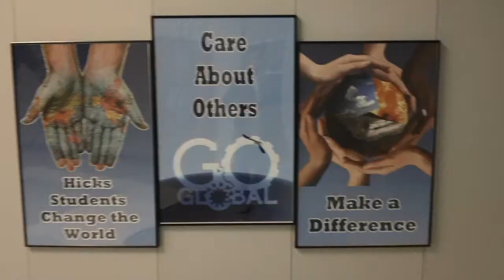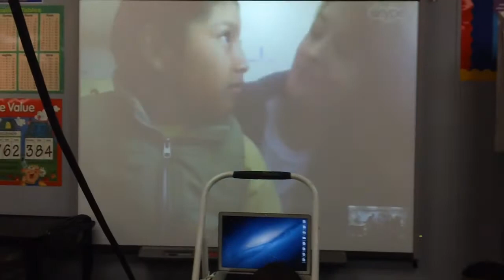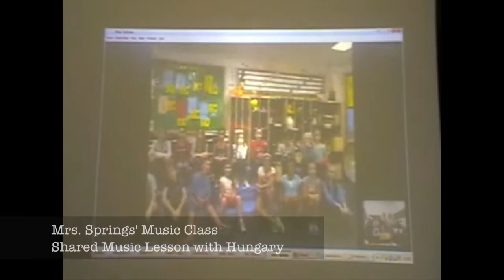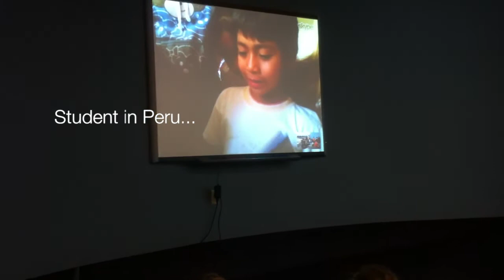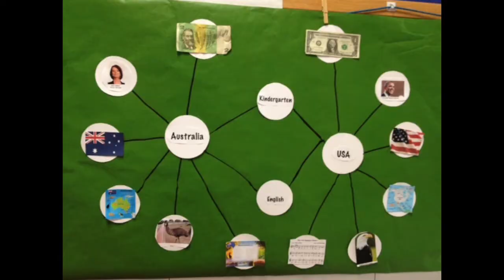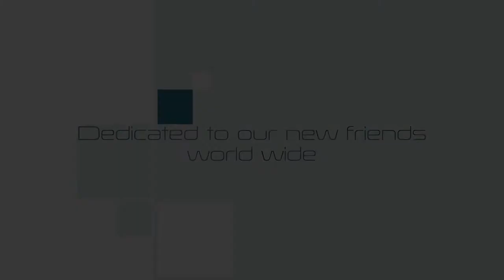Going Global - A Tom Hicks Elementary Mini-Documentary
This video was made to document the "Going Global" project my school took part in. It shows a few examples of the many awesome experiences our kids got to enjoy.

This video was made by Andrew Davies with the help of all staff members at Tom Hicks Elementary. This video would not have been possible without the hard work of all the teachers and students involved!